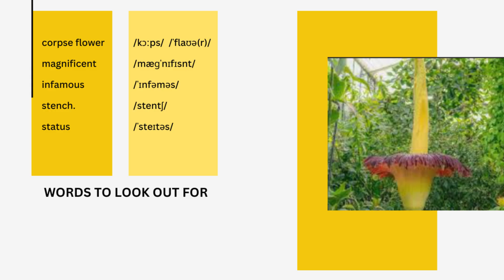How Stinky is this flower?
The Titan Arum, also known as the corpse flower, recently bloomed at Kew Gardens, attracting visitors with its magnificent size and infamous stench. This rare plant, native to the Sumatran rainforests, boasts the world's largest flowering structure, reaching up to 10 feet tall. Its fleshy bloom emits a pungent odor reminiscent of rotting flesh, attracting pollinators from afar. The flower's unique characteristics and endangered status make it a captivating sight for botany enthusiasts and curious onlookers alike.